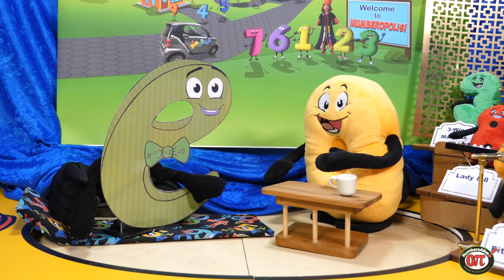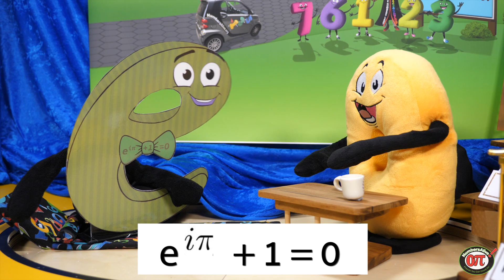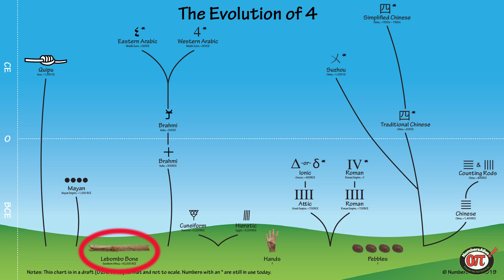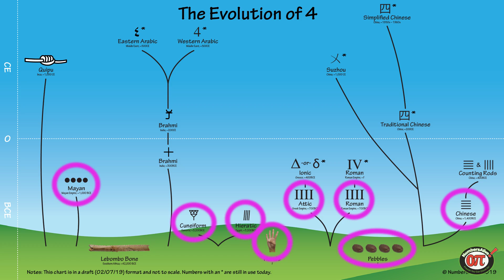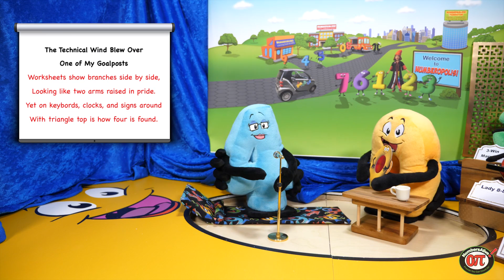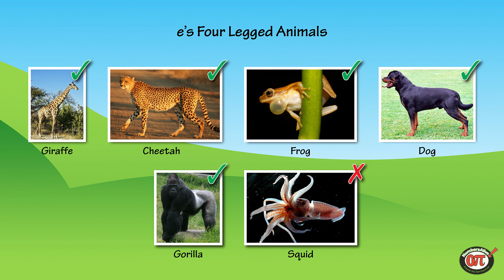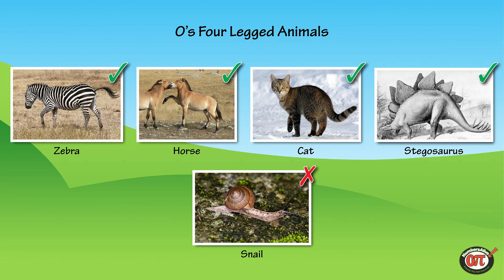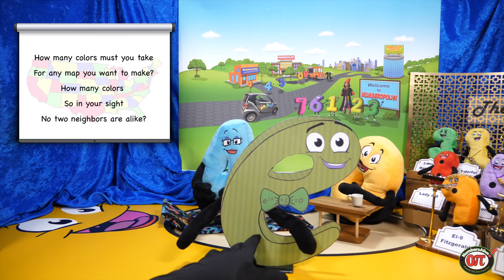Welcome Special Guests Euler's e, the natural logarithm and Number 4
In this episode Zero and the Digits learn about e, the natural logarithm that is named after the Swiss mathematician Eule  Number 4 stops by to discuss the results of her DNA results from the firm, DNA Four Me.  She discovers that she comes from the world!  The game is about animals with four legs!  Fun for all ages.

to download the learning guide, scavenger hunt, and supplemental materials that go along with the episode. You can also download the free materials associated with each episode on Teachers Pay Teachers.